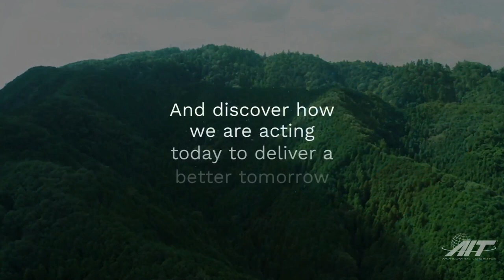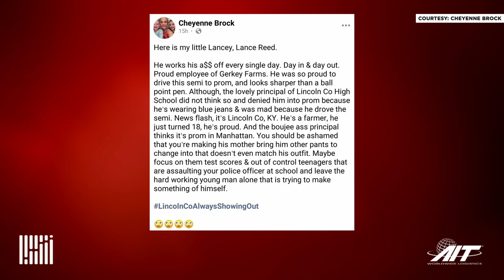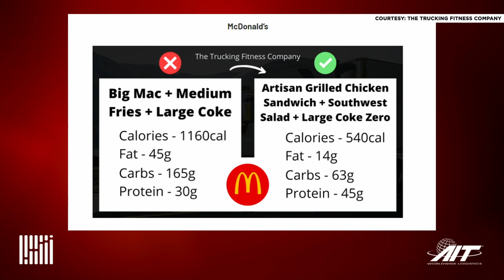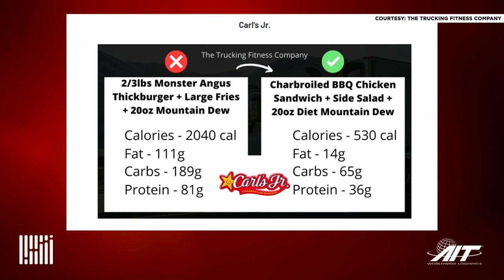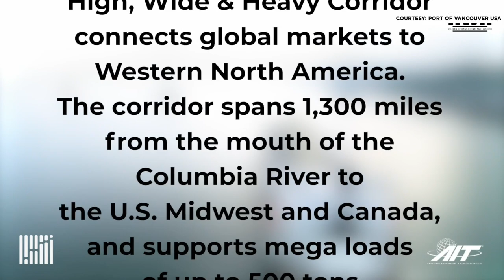Navigating the high, heavy and wide corridor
On today’s episode Dooner and The Dude are talking about navigating the high, heavy and wide corridor. Alex Strogen, Chief Commercial Officer at Port of Vancouver USA isn’t just blowing hot air when he talks about the crucial role wind energy has played in supporting the port. Dr. Mark Manera, founder of The Trucking Fitness Company gets us on a highway to health by teaching us how to order food at truck stops. Brett Suma, Chief Executive Officer at Loadsmith on their partnership with Mastery Logistics that will fuel Loadsmith's transition into an autonomous trucking company. Scott Cornell, National Practice Lead for Transportation, Crime and Theft Specialist at Travelers talks about how to get the most value out of a trucking insurance policy. Plus, baby formula production ramp up; skyrocketing diesel hits border imports; a tale of two highschools: one supporting driver careers and the other banning a teens truck from prom; ODOT explosion with miraculous ending; and more.